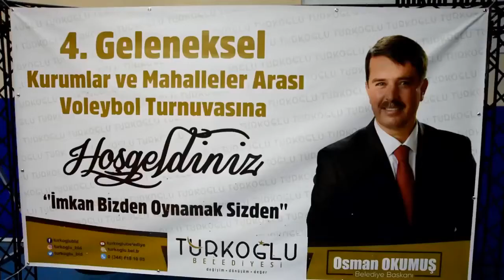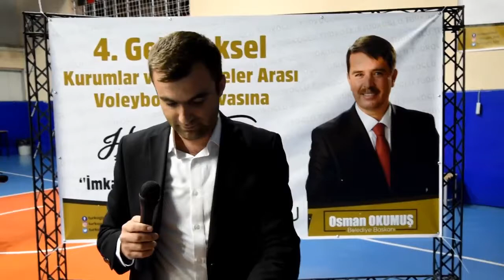Türkoğlu’nda 2022 yılının voleybol şampiyonu Kılılı Gençlik oldu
Yaptığı kültürel, sanatsal ve spor faaliyetleriyle adından sürekli söz ettiren Türkoğlu Belediye Başkanı Osman Okumuş, bir turnuvayı daha sonuçlandırdı. Dereceye giren 1.,2., ve 3. Takımların mahallelerine voleybol sahasının yanı sıra, Konya, İstanbul, Çanakkale ve Bursa şehirlerine gezi turu ile ödüllendirdi.